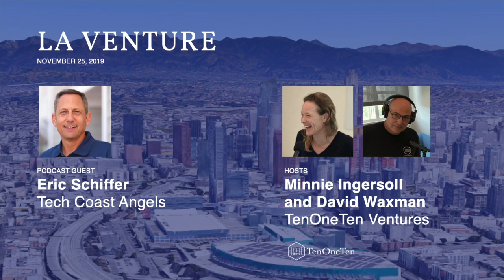Eric Schiffer - Tech Coast Angels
Podcast interviews with the top Los Angeles venture investors.

Eric is the president of Tech Coast Angels, but we definitely got caught up talking about his prior experience as CEO of 99c only stores.  This one is a great listen if you’re at all interested in selling consumer goods or scaling operations.

TenOneTen.net/podcast

David Waxman and Minnie Ingersoll are partners and investors at TenOneTen, an early stage venture fund in Los Angeles. They talk with LA based VCs and friends about the rapidly growing Los Angeles tech scene.